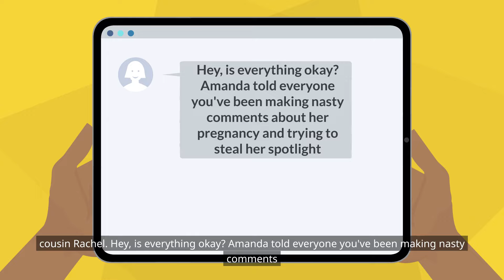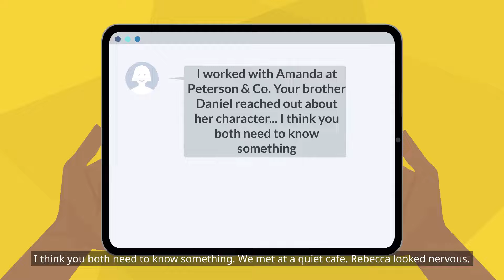Brother's Wife Orders Me to Change My Engagement Date Because It Ruins Her Baby Shower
Welcome to Vivid Tales, where every video brings to life a captivating world of animated stories! Our channel is a treasure trove of diverse narratives, ranging from heartwarming relationship stories to gripping tales of revenge. Each story is like a brushstroke in a vast canvas of human emotions.

Dive into our animated stories compilation where you can experience the intricate dynamics of family drama, including the challenges of dealing with a mother-in-law or a sister-in-law, and the complexities of selfish siblings. Witness love and betrayal unfold in our animated stories about love, and feel the raw emotions in stories of cheating and divorce.

Join us for storytime, akin to a visual journey inspired by popular formats like Dhar Mann, as we explore themes of parenting, advice, and the tumultuous journey of a husband or wife navigating through life's trials. Our animated stories show is not just entertainment; it's a reflection of life's myriad hues.

For those who enjoy the thrill of Reddit stories, our channel offers a unique twist with animated renditions of popular threads like r/aita, bringing internet tales to life. From revenge films that satisfy your inner avenger to updates and advice that resonate with your daily struggles, Vivid Tales has something for everyone.

Our special series, 'Animated Stories with Slime,' adds a fun and creative dimension, blending storytelling with engaging visual elements. And for those who love a good plot twist, our revenge stories will keep you on the edge of your seat.

Be it an emotional rollercoaster or a light-hearted escapade, our channel is where your story finds its voice.